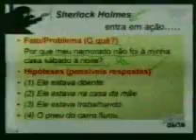Universidade oferece Educação a Distância.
Data: 19/02/09
Emissora: Rede Brasil Esperança
Programa: Rede Cidade
Resumo: Universidade oferece Educação a Distância.